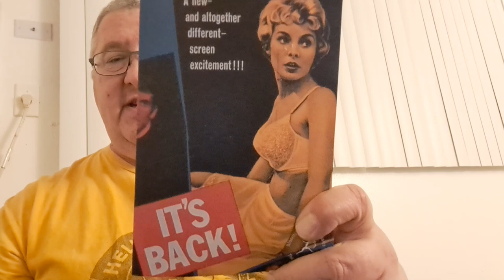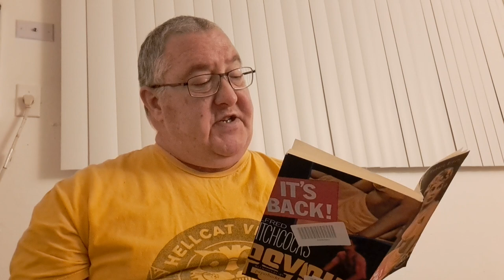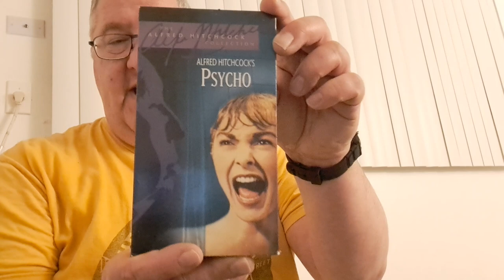REVIEW OF PSYCHO BY ROBERT BLOCH BOOK & MOVIE BY ALFRED HITCHCOCK DIALOG.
IN THE VLOG. I DISCUSS. HOW MUCH THE MOVIE RIGHTS THAT WERE PAID. TO AUTHOR R. BLOCH. AND WHEN THE FILMING BEGAN. BACK IN NOVEMBER OF 1959. AND THE DIFFERENCE OF WHAT WAS DESCRIBED IN THE BOOK. AND HOW THE STORY PSYCHO WAS ACTED OUT. IN THE MOVIE. I ALSO DISCUSS THE PHYSICAL DESCRIPTION OF NORMAN BATES. IN THE BOOK, AND HOW HE LOOKED IN THE MOVIE. AND HOW IN THE BOOK, THE BLUNT FORCED TRAUMA, TO MARY / MARION CRANE, WAS DESCRIBED IN THE BOOK. VERSES HOW IT LOOKED IN THE MOVIE. AND LASTY MY PERSONAL REACTION TO THE MOVIE. WHEN I SAW IT FOR THE FIRST TIME. WHEN I WAS ONLY 10 YEARS OLD. BACK IN LATE MARCH, OR EARLY APRIL OF 1984.

FEEL FREE TO SEND ME A GREETING CARD, LETTER, OR A GIFT TO:

POST APRIL SIXTH
P.O.BOX 371943